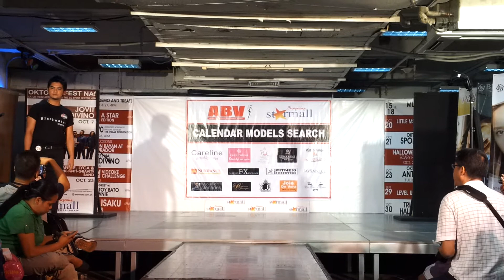Mark for blackwater